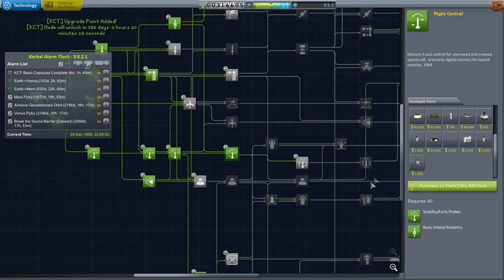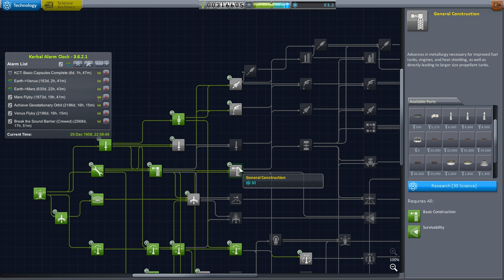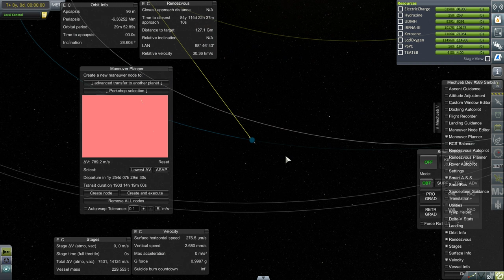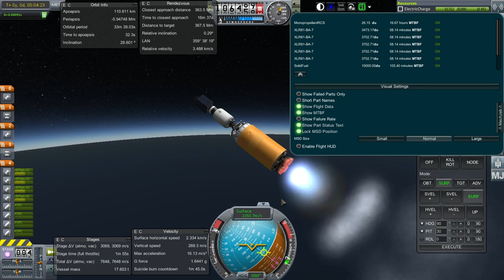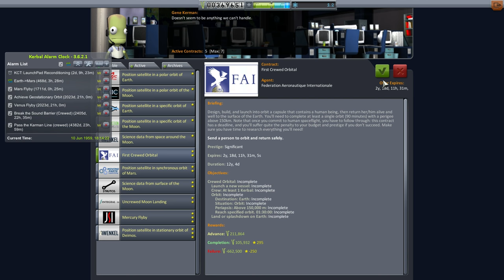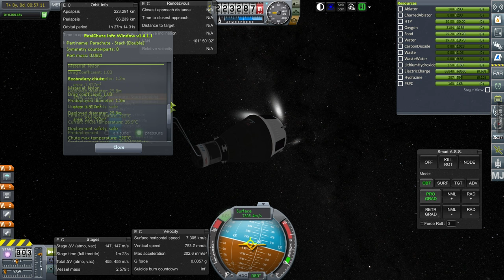Realism Overhaul in KSP 1.1.2 - 09 - Testing for Crewed Orbit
After attempting to launch a Venus mission, I develop a system to bring a kerbal to orbit and back and test it.